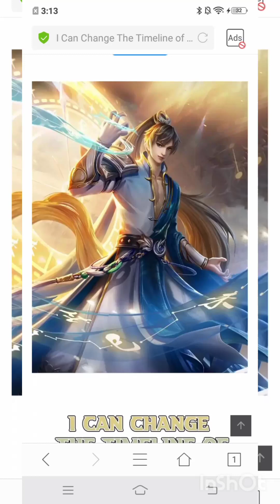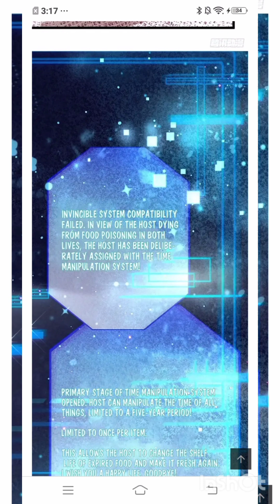I Can Change The Timeline of Everything - Chapter 1